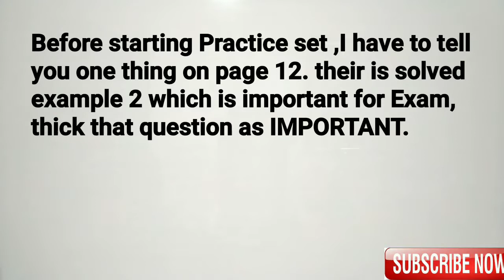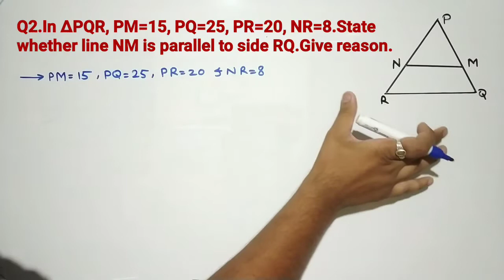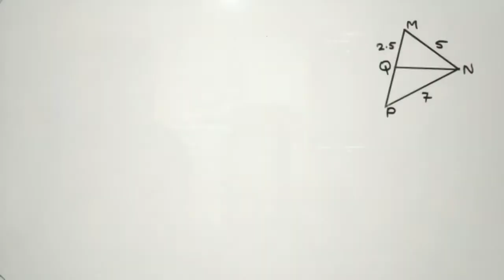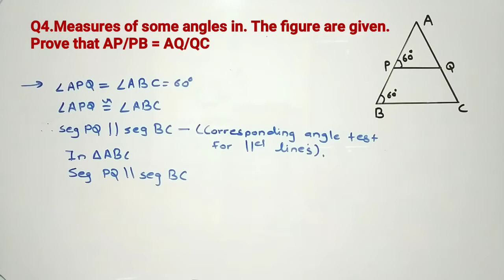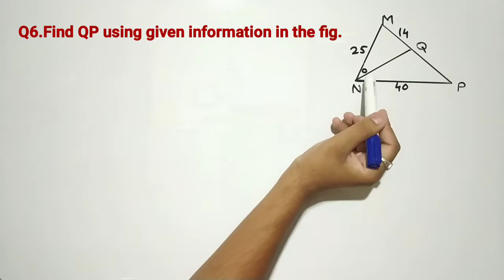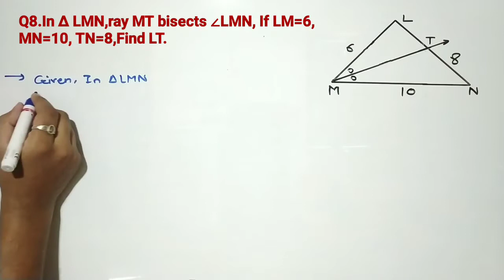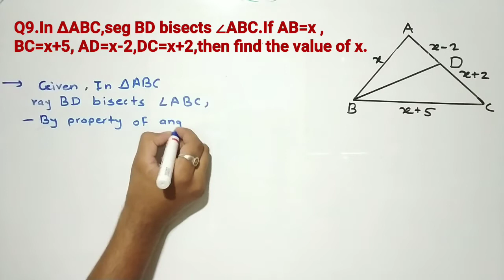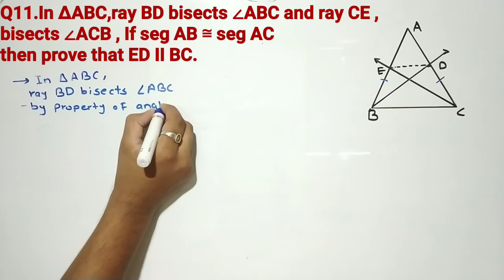Similarity Class 10th Maharashtra Board New Syllabus I Practice set 1.2 I Maths Part-02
Mathematics Part-02
Important Questions Solved